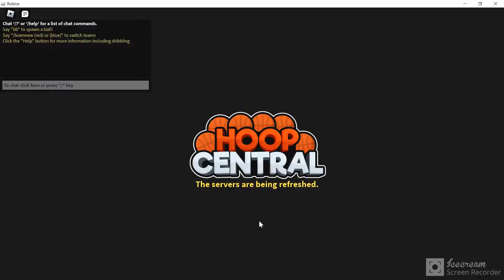i got 4 green shots hoop central 6